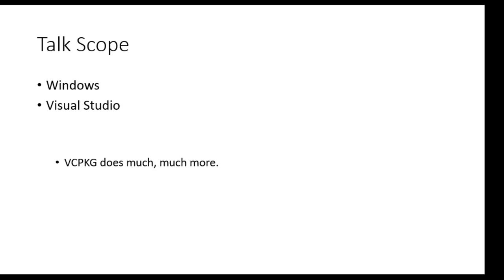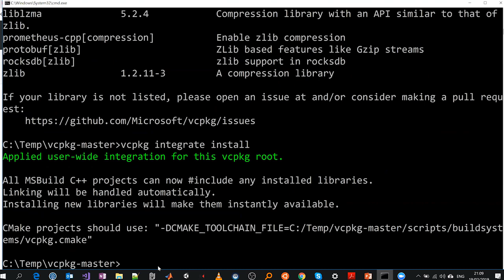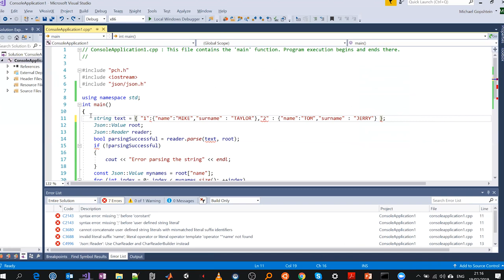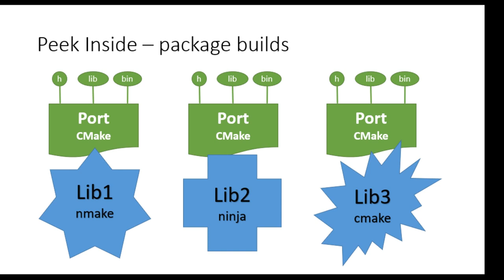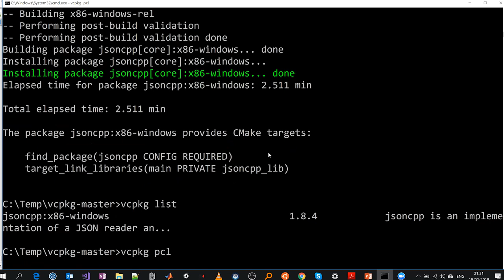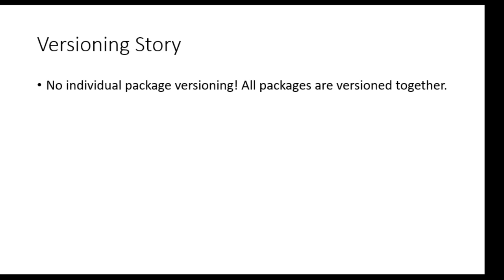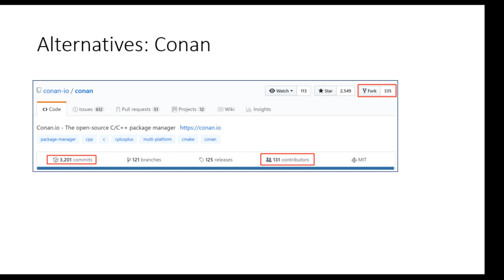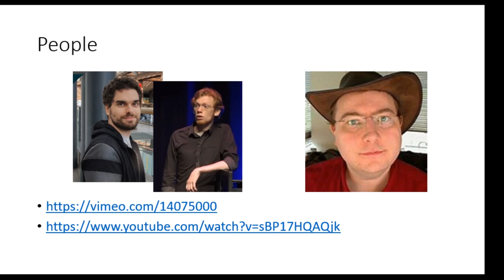vcpkg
Any real-life size software project faces the pain of dependency management, and the wealth of build configurations in C++ makes this particularly troublesome. In this talk we will introduce the newest solution from Microsoft: vcpkg. We will go from basic usage, through some internals (some MSBuild familiarity would be helpful), and hopefully would have the time to demonstrate package authoring. We will briefly discuss alternatives and compare them.

*Ofek Shilon*
Algorithmician, low level enthusiast and long time c++ blogger Currently senior software engineer @Riverbed.